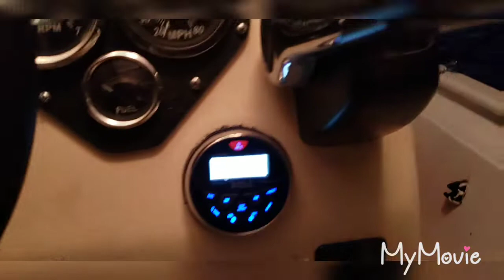Fishing after the Big Storm!!! Lake Charles, LA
LIL B ON FIYA